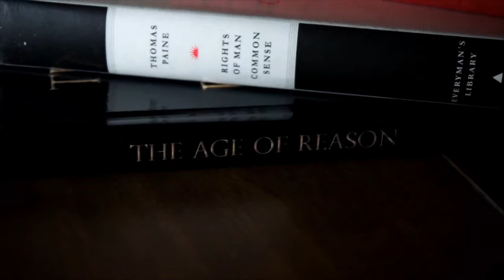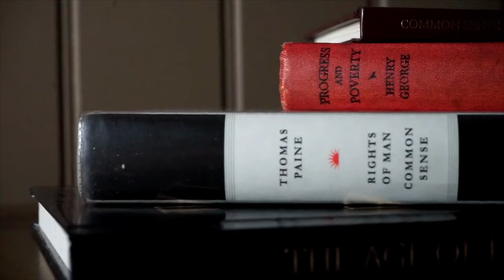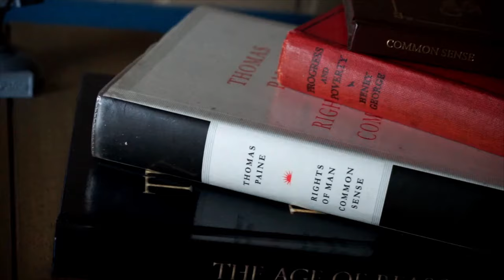Isembard's Wheel - Tom Paine's Bones [Official Video]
The official video for our rendition of Tom Paine's Bones (originally written by the wonderful Graham Moore and, of course, performed by the incredible Dick Gaughan), as featured on our 2023 album "Long Run The Fox, Long Fly The Lark".  This song is, naturally, a celebration of Thomas Paine, author of the titanic manuscripts Common Sense, The Rights of Man, and The Age of Reason.

Featuring the talent of:
John "Goat" Hinks - bass, vocals
Rhodri Jones - drums
Jamie Nemeth - fiddle
Colum Regan - vocals
and Alexander Isembard - guitar, lead vocals

Many thanks to the charming Gareth Cousins as our Tom, to Alex Hockley as our put-upon barman, to Betti Baudelaire for filming/editing and Joe Stevenson for co-ordinating, as well as to The City Arms pub in Cardiff for letting us jump around in their upstairs room!